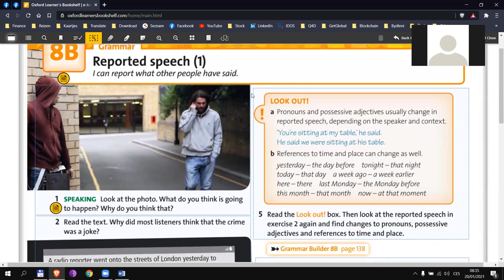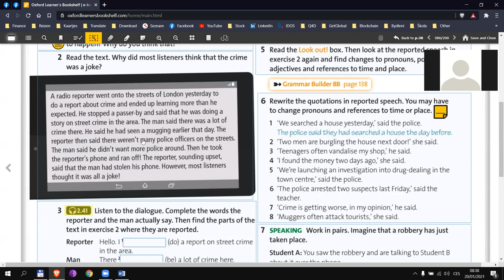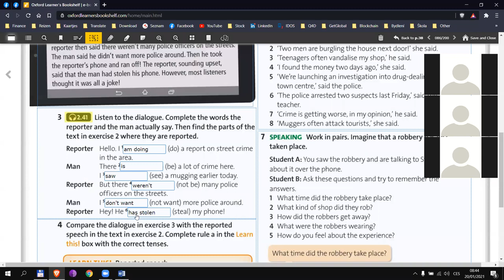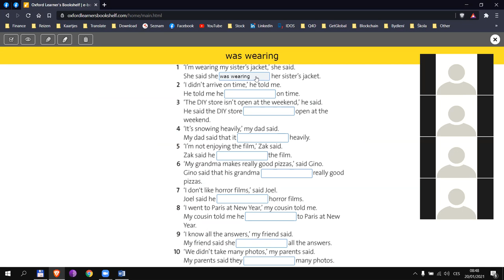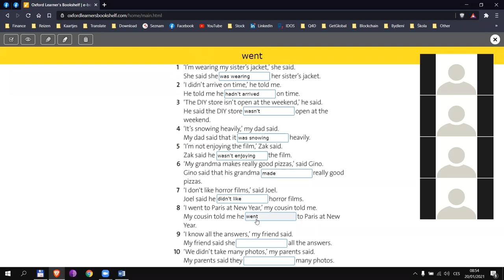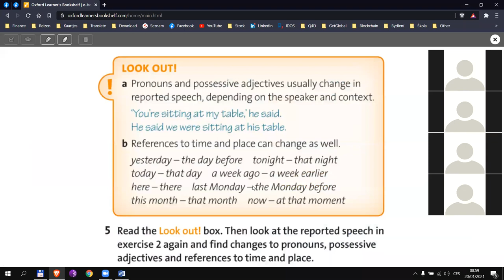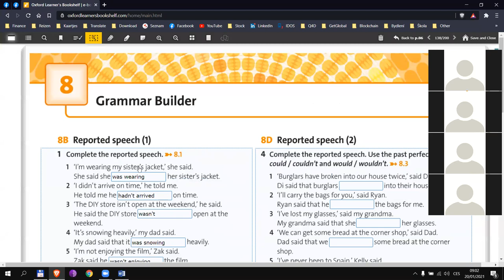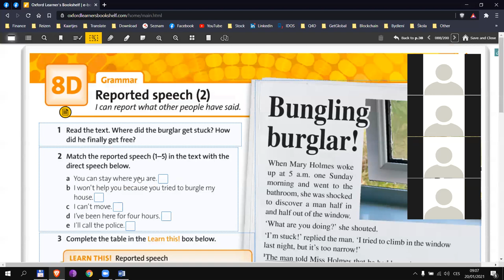Aj2r - Šťastný - 8B / p. 86 - Reported Speech (1)